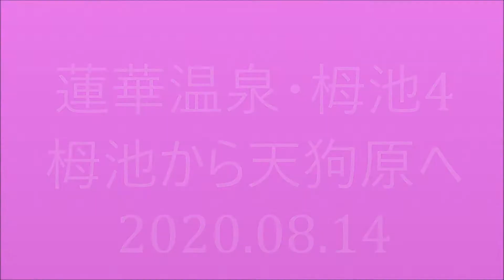蓮華・栂池4 栂池から天狗原へ 2020.08.14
シロバナトリカブトでしょうか。

とても珍しいですし、綺麗です。

この場所にだけ観られました。

初めて観ます。

たくさんフォトを撮影しました。

オニシモツケもピンクが入って綺麗。

シロバナニガナも輝く

タンポポの種類のコウゾリナでしょうか。

オニシオガマは背が高い。

ゴゼンタチバナは、紅葉していて、秋を先取り。

ヤマホツツジも、ゾウの鼻を持ち上げて頑張っています。

天狗原まで、70分の案内板

高度が上がってきて、眼下に建物が見えます。

眼下に栂池のスキー場でしょうね。

林間コースが見えます。

オヤマノリンドウが咲いていて、昆虫が来ています。

ハエの一種でしょうか。

白馬乗鞍岳方面が見えます。

雪渓を抱いています。

ワタスゲの揺れる天狗原です。

キンコウカでしょうか。

赤と白のイワショウブは、素敵です。

タテヤマリンドウでしょうか。

木道の下で、咲いていました。

腕を思いっきり伸ばして撮影。

タテヤマリンドウの群生。

真上から撮影しますと、つぼみが渦を巻いていて、興味深いです。

ワタスゲの群生

湿地帯の池に青空が映り込んで美しい。